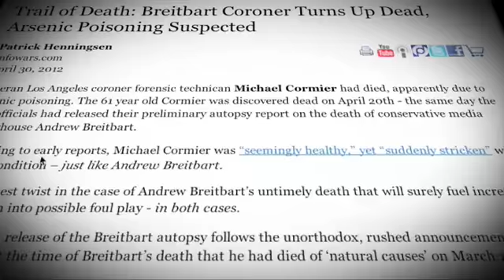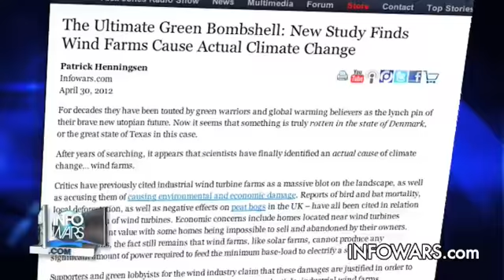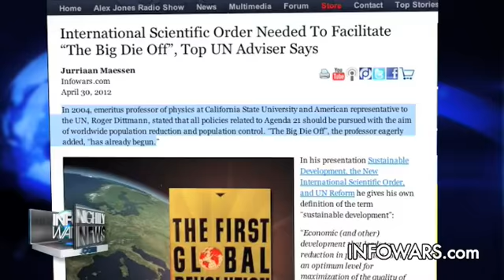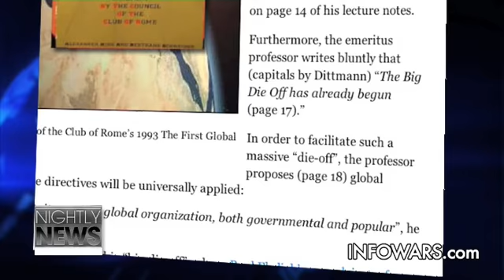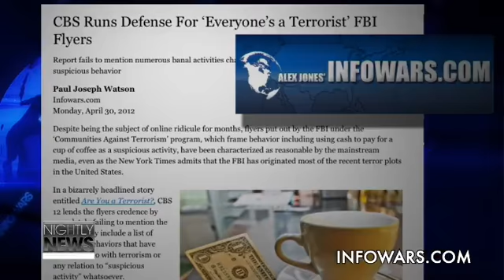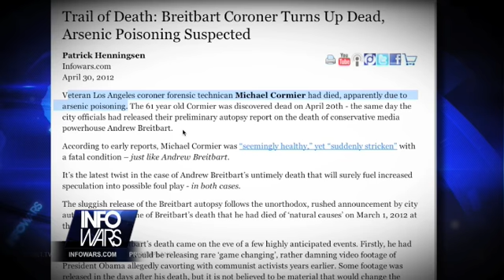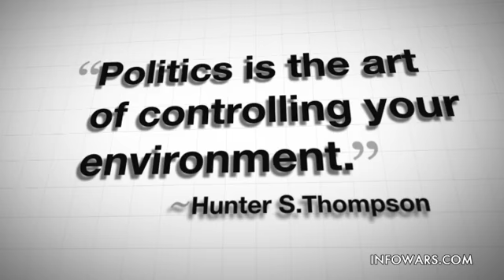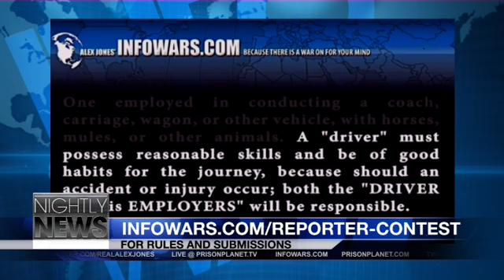2012-04-30 INFOWARS Nightly News Alex Jones PRISONPLANET TV.01